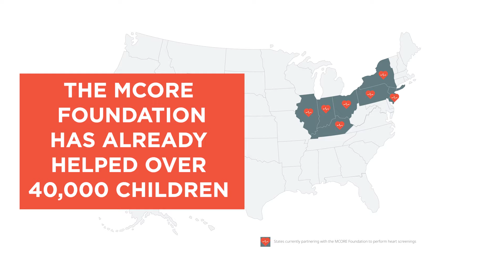Screening to Save Lives: Helping Youths